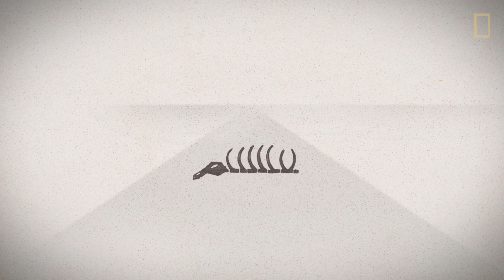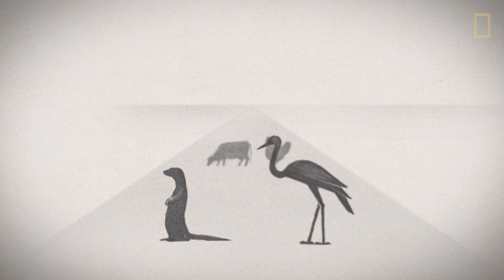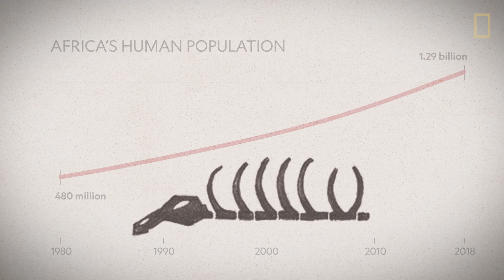How Pesticide Misuse Is Killing Africa's Wildlife | National Geographic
In Africa, the human population has grown exponentially over the last 40 years; therefore the competition for land and food has too. Herders and farmer have resorted to using pesticides as weapons to kill wildlife. Since poisons stay in the environment, this disastrous practice ends up affecting every other animal in the ecosystem. This animated video explains why pesticides are misused and how Africa’s wildlife is affected.